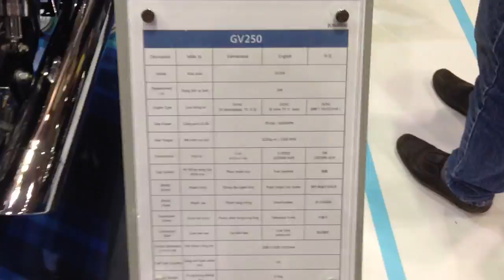Hyosung GV250 xe PKL của Hàn Quốc sắp bán tại Việt Nam